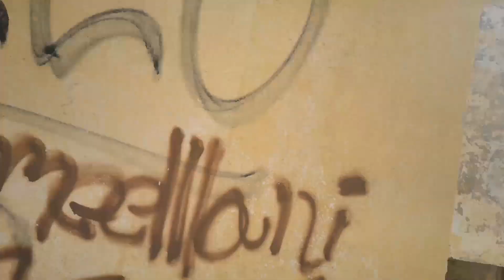CASTILLO ABANDONADO CON OKUPAS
HOLA POLLITOS MIRAR QUE CASTILLO ABANDONADO!!! en esta ocasión vamos a un hotel castillos abandonado, que tiene su historia mataron a 2 personas dentro!!  pues os dejo con la historia  y decirme en los comentarios que opináis!!!
 aquí os dejo la noticia!! de los crímenes
JUZGAN A CUATRO INDIGENTES POR LA MUERTE A GOLPES DE OTRO!!
Los hechos ocurrieron el 27 de abril del 2009 cuando los acusados indigentes la emprendieran a puñetazos y patadas contra la victima, por una disputa sobre el pago del alcohol que todos consumían y que solamente sufragaba el fallecido.´
todos ellos vivían de manera fija en el hotel castillo que ya se encontraba en abandono.